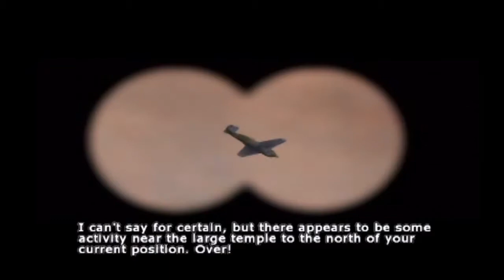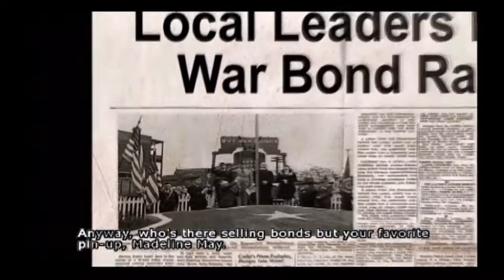Let's Play - Medal of Honor: Rising Sun - Episode 7 - Search for Yamashita's Gold